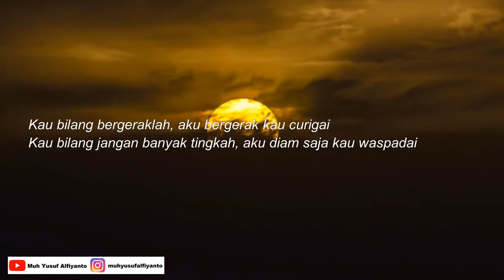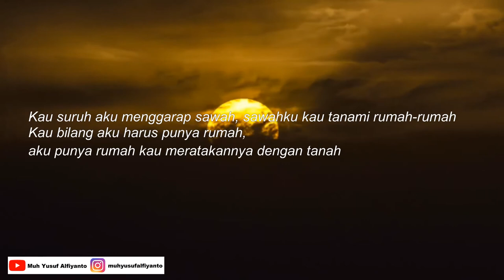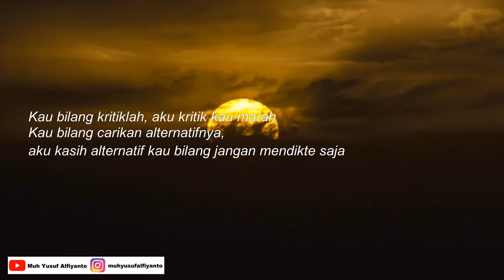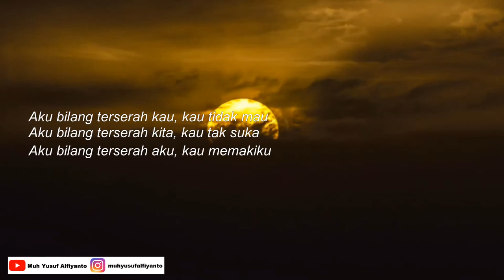KAU INI BAGAIMANA ATAU AKU HARUS BAGAIMANA - Puisi Karya Gus Mus | Musikalisasi Puisi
Kau Ini Bagaimana Atau Aku Harus Bagaimana, Gus Mus, Puisi Kau Ini Bagaimana Atau Aku Harus Bagaimana, Puisi Gus Mus, KH. A. Mustofa Bisri

Kau Ini Bagaimana Atau Aku Harus Bagaimana

Kau ini bagaimana

Kau bilang aku merdeka, kau memilihkan untukku segalanya
Kau suruh aku berpikir, aku berpikir kau tuduh aku kapir

Aku harus bagaimana

Kau bilang bergeraklah, aku bergerak kau curigai
Kau bilang jangan banyak tingkah, aku diam saja kau waspadai

Kau ini bagaimana

Kau suruh aku memegang prinsip, aku memegang prinsip kau tuduh aku kaku
Kau suruh aku toleran, aku toleran kau bilang aku plin-plan

Aku harus bagaimana

Aku kau suruh maju, aku mau maju kau selimpung kakiku
Kau suruh aku bekerja, aku bekerja kau ganggu aku

Kau ini bagaimana

Kau suruh aku taqwa, khotbah keagamaanmu membuatku sakit jiwa
Kau suruh aku mengikutimu, langkahmu tak jelas arahnya

Aku harus bagaimana

Aku kau suruh menghormati hukum, kebijaksanaanmu menyepelekannya
Aku kau suruh berdisiplin, kau menyontohkan yang lain

Kau ini bagaimana

Kau bilang Tuhan sangat dekat, kau sendiri memanggil-manggilNya dengan pengeras suara setiap saat
Kau bilang kau suka damai, kau ajak aku setiap hari bertikai

Aku harus bagaimana

Aku kau suruh membangun, aku membangun kau merusakkannya
Aku kau suruh menabung, aku menabung kau menghabiskannya

Kau ini bagaimana

Kau suruh aku menggarap sawah, sawahku kau tanami rumah-rumah
Kau bilang aku harus punya rumah, aku punya rumah kau meratakannya dengan tanah

Aku harus bagaimana

Aku kau larang berjudi, permainan spekulasimu menjadi-jadi
Aku kau suruh bertanggung jawab, kau sendiri terus berucap Wallahu A’lam Bisshowab

Kau ini bagaimana

Kau suruh aku jujur, aku jujur kau tipu aku
Kau suruh aku sabar, aku sabar kau injak tengkukku

Aku harus bagaimana

Aku kau suruh memilihmu sebagai wakilku, sudah ku pilih kau bertindak sendiri semaumu
Kau bilang kau selalu memikirkanku, aku sapa saja kau merasa terganggu

Kau ini bagaimana

Kau bilang bicaralah, aku bicara kau bilang aku ceriwis
Kau bilang jangan banyak bicara, aku bungkam kau tuduh aku apatis

Aku harus bagaimana
Kau bilang kritiklah, aku kritik kau marah
Kau bilang carikan alternatifnya, aku kasih alternatif kau bilang jangan mendikte saja

Kau ini bagaimana

Aku bilang terserah kau, kau tidak mau
Aku bilang terserah kita, kau tak suka
Aku bilang terserah aku, kau memakiku

Kau ini bagaimana
Atau aku harus bagaimana

Gus Mus
1987

@GusMus Channel
Backgroud dalam video - Photography of Moon Behind Clouds oleh Samer Daboul